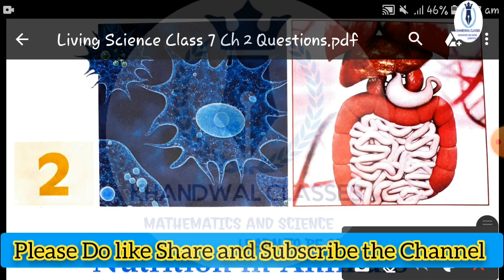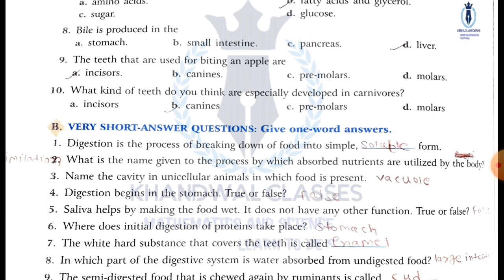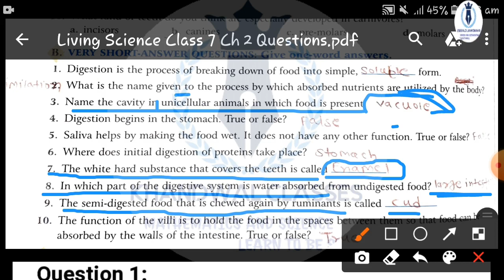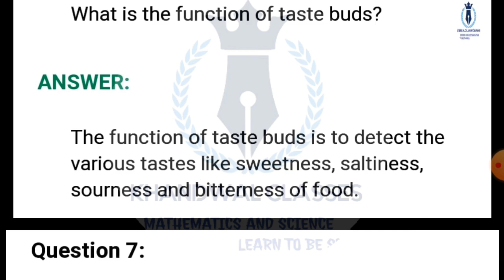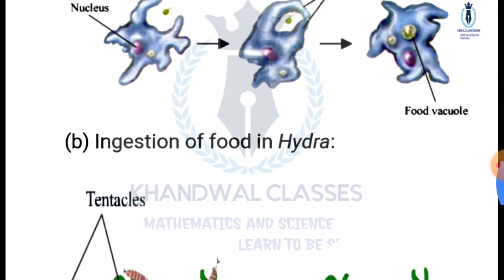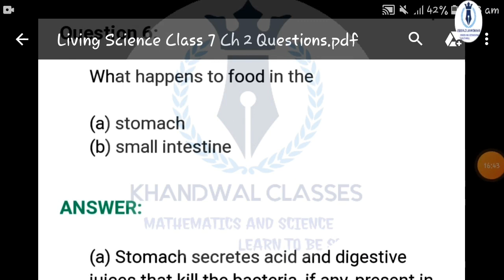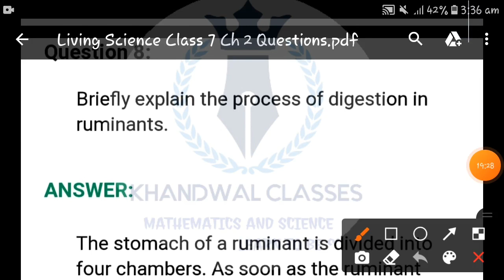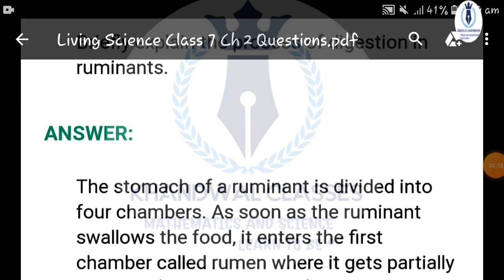Science Nutrition in Animals|Chapter 2|Class 7|Ratna Sagar| CBSE Notes| Living Science Notes Grade7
Living Science Class 7 (Playlist) के सभी Chepters का वीडियो यहा से देखे👇